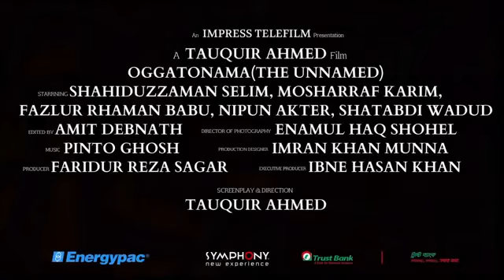OGGATONAMA - THE UNNAMED FULL TRAILER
This is a Bangla new movie trailer...
The movie directed by Toukir Ahmed